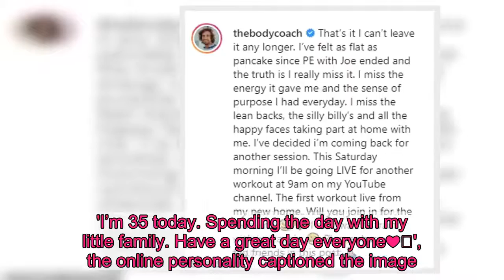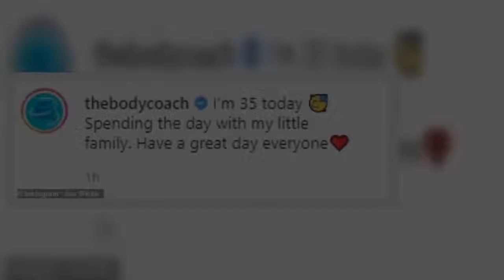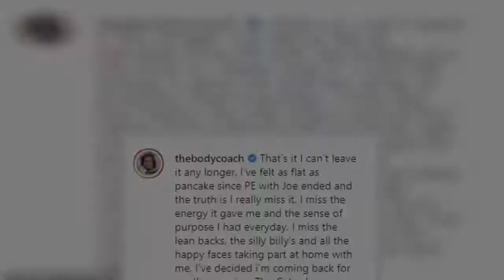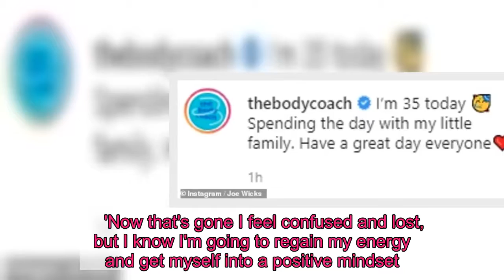The Body Coach Joe Wicks poses with his kids as he turns 35